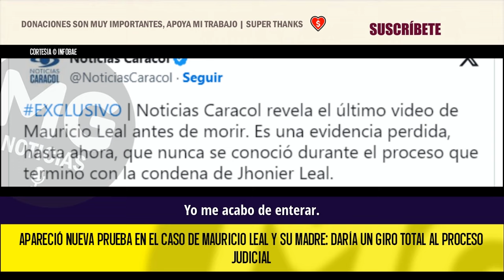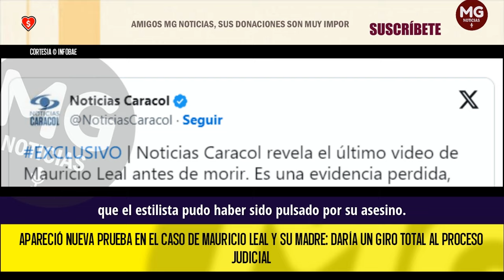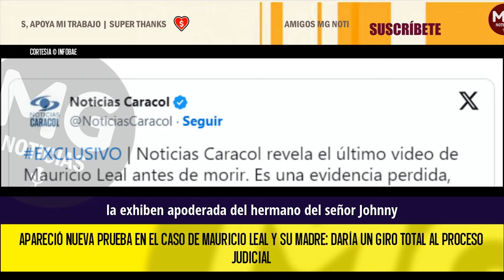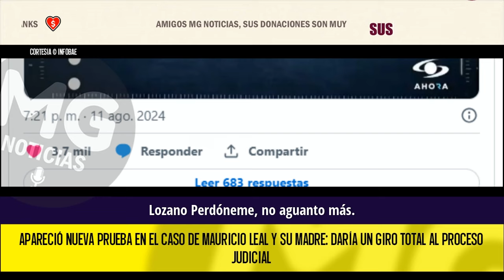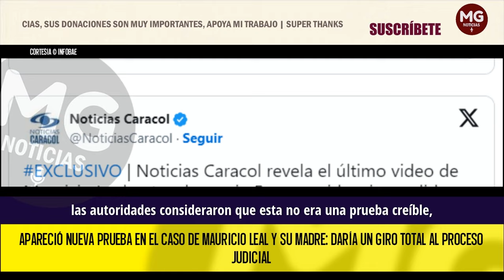ÚLTIMA HORA 🚨 Apareció nueva prueba en el caso de Mauricio Leal y su madre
Apareció nueva prueba en el caso de Mauricio Leal y su madre: daría un giro total al proceso judicial
La nueva evidencia sorprende, debido a que este video no se mencionó en ninguna de las audiencias
INFOBAE